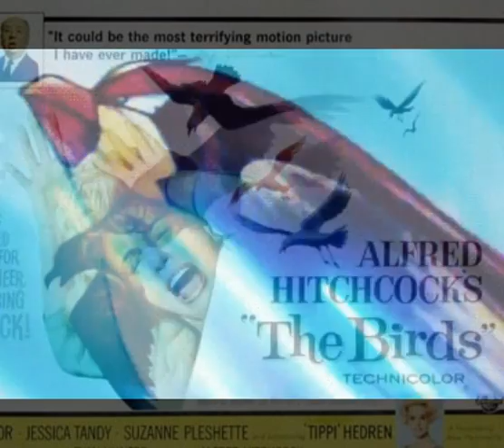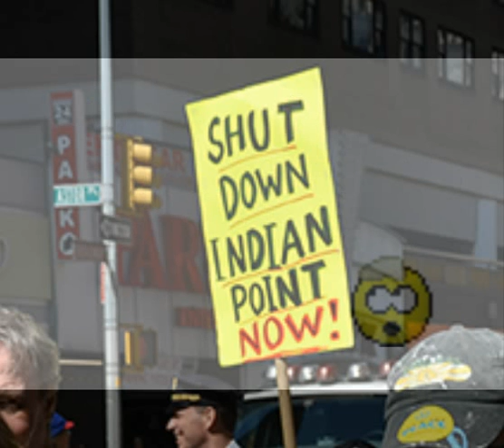Experts Bird Poop Shuts Down Indian Point Nuclear Plant NYC Highest Cancer % USA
A gloop of bird poop was responsible for shutting down the Indian Point nuclear plant for a few hours last December, according to a state-commissioned report into the incident. The power plant automatically shut down when a string of dropping from a “large bird” fell into some of the plant’s electrical equipment and caused the reactor’s automatic shut down to trip, according to findings by Entergy, the company that runs the plant. “Damage was caused by a bird streamer. Streamers are long streams of excrement from large birds that are often expelled as a bird takes off from a perch,”company officials said in the report, ordered by Gov. Cuomo.

Shocking number of cancers around leaking nuclear plant near NYC… Tens of thousands of cases recently reported… “More than anywhere else in US”… “Why is this story not being covered by everybody?” — Teacher: “I can’t believe the number of teachers who have gotten cancer” Vicki Fox, teacher of social studies at Lakeland Copper Beech Middle School in Yorktown Heights less than 10 miles from Indian Point (emphasis added): “My name is Vicki Fox, I’m a middle school teacher at a school that is just a few miles from Indian Point… I really can’t tell you how many teachers and students I’ve met there over the years who are survivors of cancer — specifically thyroid cancer. I was talking about this to a woman who is an aide… and she said ‘Oh, do you know that I had thyroid cancer?’… She’s just another. This year again I’m working with somebody who has had thyroid cancer. One of my students this year… he had cancer on his optic nerve and is almost blind. As I said, I can’t believe the number of teachers who have gotten cancer. And I think it’s because they live in this area.”

‘Indian Point – We are flirting with catastrophe’, The Big Picture RT, Feb 16, 2016: Reporter: “It’s an alarming story, and I thought of it as an alarming story ever since I started researching it, because there are some things that people generally don’t know… it gave me a feeling of, ‘Why is this story not being covered by everybody?’ So I went there [to Indian Point] and of course have been told by the company running it that it is safe, that the latest leak has been contained, and that there is nothing to worry about. But then I got to meet people who used to live in the area and they said that they had cancer, thyroid cancer, which was the biggest shocker to me since, again, it has been grossly under reported in the United States. Or even more so, people are just laughing at the suggestion that a nuclear plant operating 25 miles from New York City can cause cancer. So this was the biggest shocker”…
Host: “If you’ve got a bunch of thyroid cancers around or downwind of Indian Point, that means that they’ve been venting radioactive gases?”

Reporter: “That’s the way any nuclear plant in the world operates, it emits radiation. Whether in large doses in case of a leak, or in small doses, but it does emit it anyways — it’s just the way it operates… I come from part of the world where Chernobyl happened… it’s been taught in schools that thyroid cancer is caused by radiation. You have people in the area of Indian Point in masses, 20,000 people diagnosed with cancer… over 15 years — more than anywhere else in the United States.”